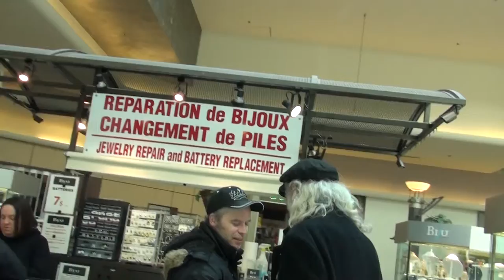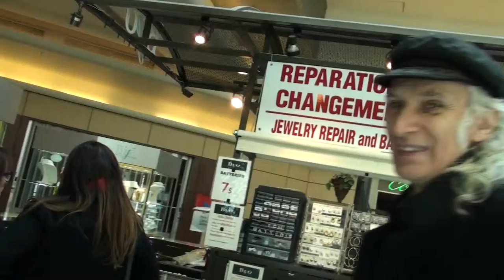Élection 2014 - abraham Weizfeld - PVQ D'Arcy-McGee 1/14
Parti vert du Québec

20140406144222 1